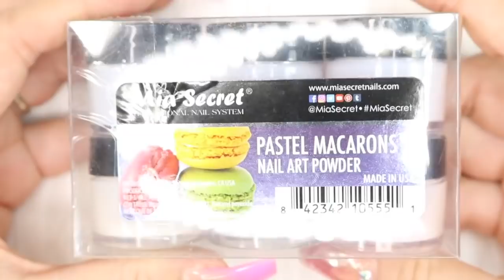Pastel Macarons- Reseña de Nueva Colección-Mia Secret ☺️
Maria Hernandez- Facebook